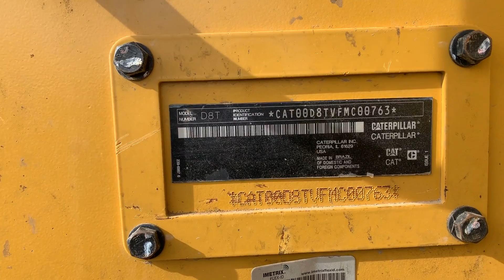2017 CATERPILLAR D8T For Sale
- FOLEY INSPECTED -
SHOWN ATTACHMENTS SUBJECT TO CHANGE AND MAY NOT BE
Diff Steer
Equipment-certification-code: NCR
Blade: SEMI U
SeatType: Air Ride
BladeTilt: SEMI U